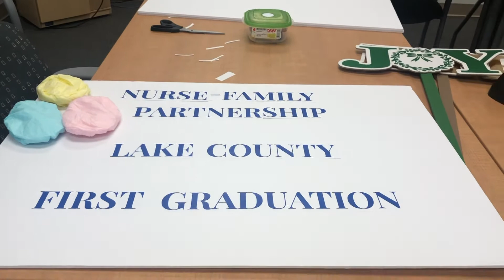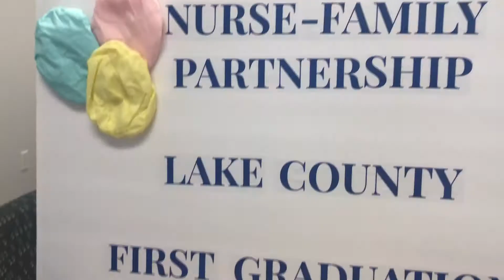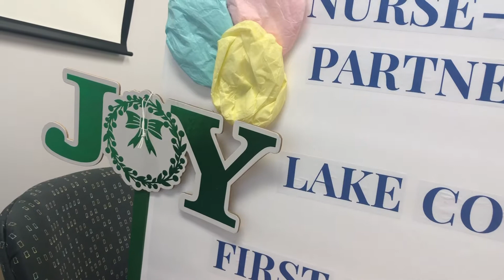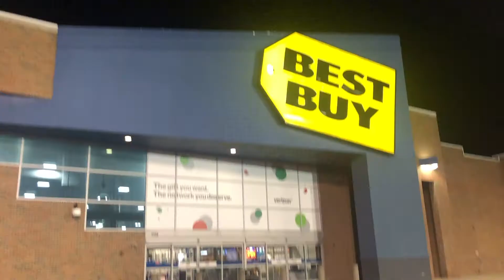Almost30 Vlog 22 | A WEEK IN MY LIFE | I GOT A CAMERA!!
Hey Queens (&Kings),

I'm a real vlogger now LOL! I'm sorry for sounding and acting so boring in this video. I was in the dumps all week. It was bothering me so bad. I know all the tools though to keep myself happy, and one of them is just the way you think. Your brain is so powerful. I truly believe because I remained so positive, I got that blessing in the end. Can you believe it? No more fuzzy/blurry videos. Yes!

Velma Queen

SC | velmeezy

Music | Charity Croff | Carwreck